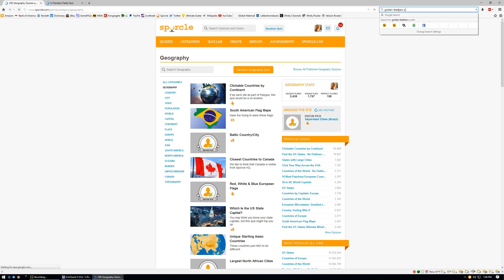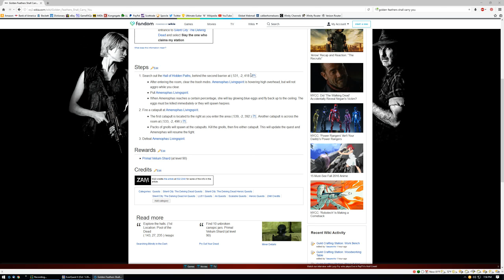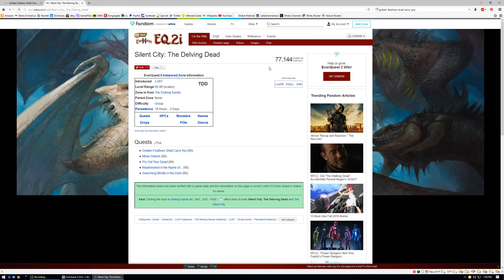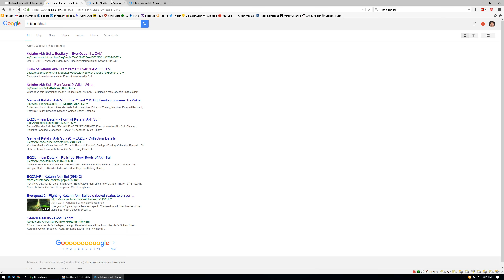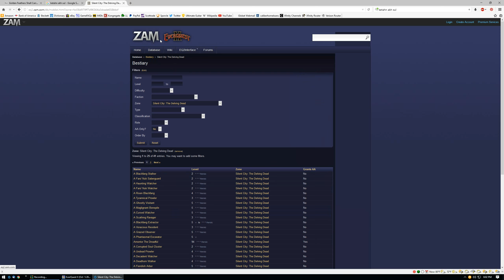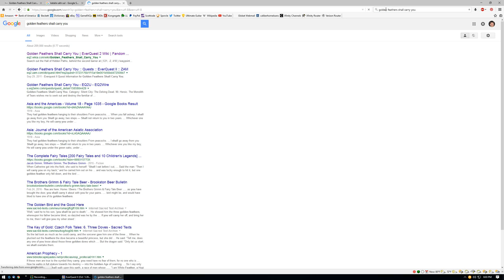Everquest 2 - 98 Shadowknight - 074 - Silent City Delving Dead